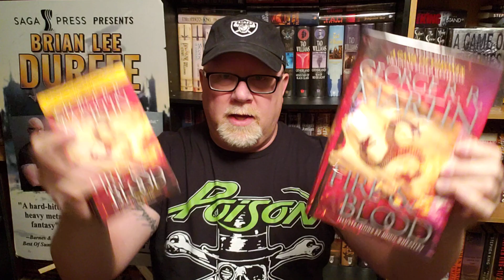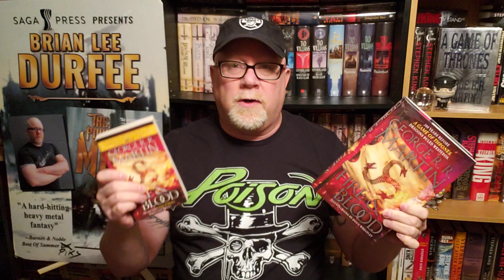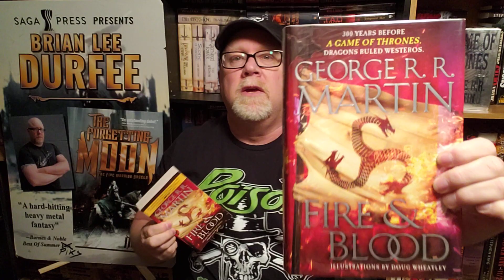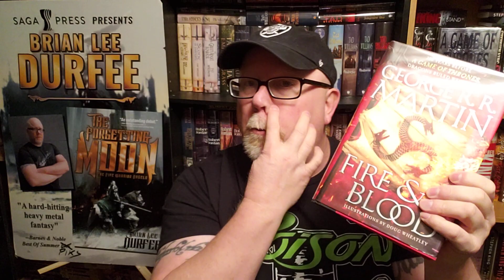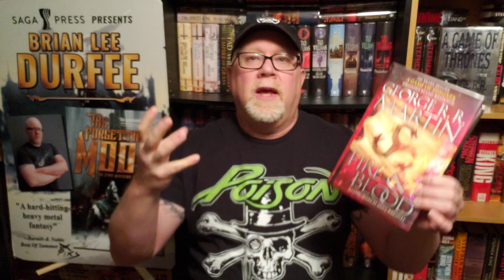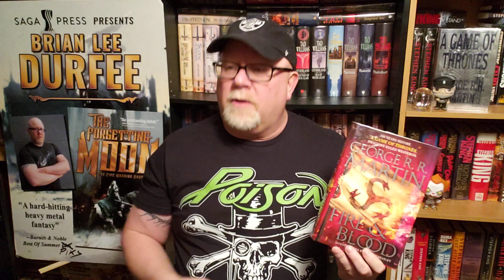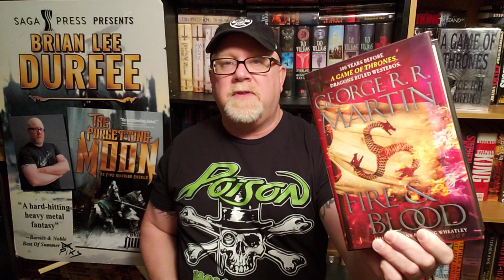FIRE & BLOOD / George R. R. Martin / Book Review / Brian Lee Durfee (spoiler free)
Wherein our hero Durfee reviews the Game Of Thrones prequel novel Fire & Blood by George R. R. Martin.